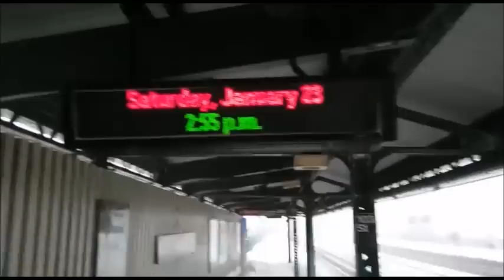January 2016 Blizzard (Winter Storm Jonas - Snowzilla) - New York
In late January 2016, a winter storm prompted multiple states across the Mid-Atlantic United States to declare a state of emergency. Evolving from a shortwave trough, the system consolidated into a defined low-pressure area on January 21 over Texas. Regarded as a "potentially historic blizzard", meteorologists indicated the storm could produce more than 2 ft (0.61 m) of snow across a wide swath of the Mid-Atlantic region and could "paralyze the Eastern third of the nation.  Approximately 85 million people were in the storm's path, with 33 million under blizzard warnings. More than 10,000 flights have been cancelled in relation to the storm, with effects rippling internationally. Thousands of National Guardsmen were placed on standby and states deployed millions of gallons of brine and thousands of tons of road salt to lessen the storm's effect on roadways. A travel ban was instituted for New York City on January 23. The storm has also been given various unofficial names, including "Jonas" and "Snowzilla".